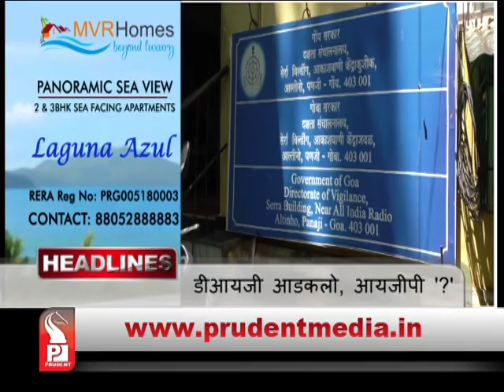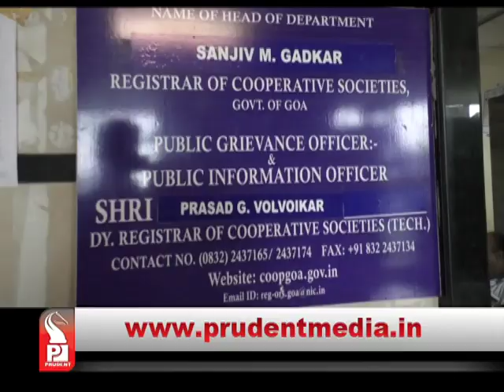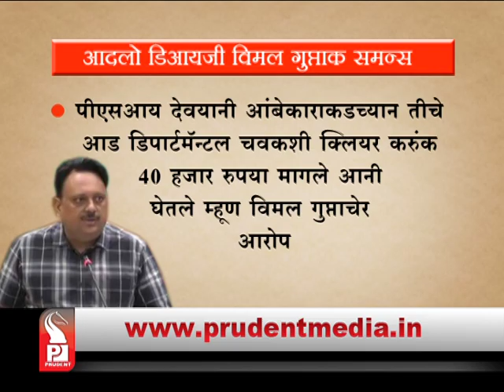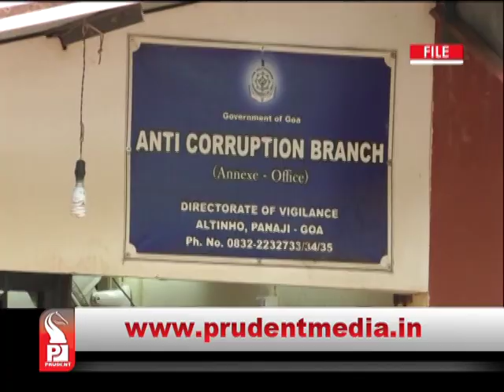Prudent Media Konkani News 01 Sept 18 Part 1